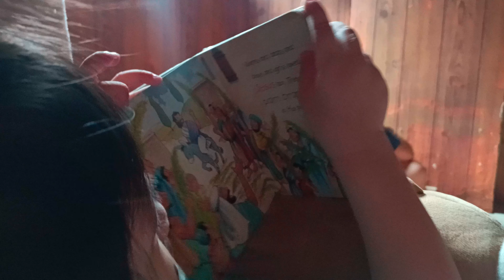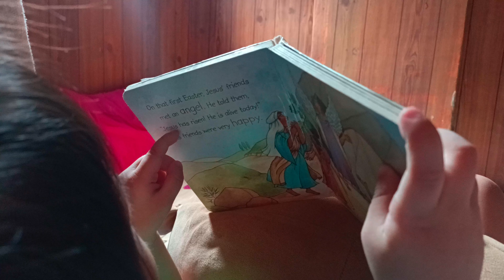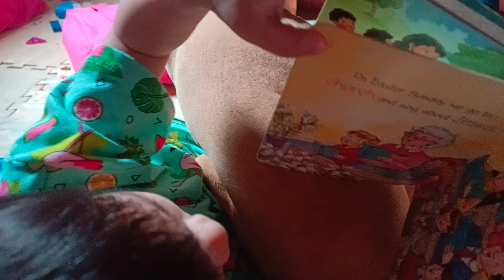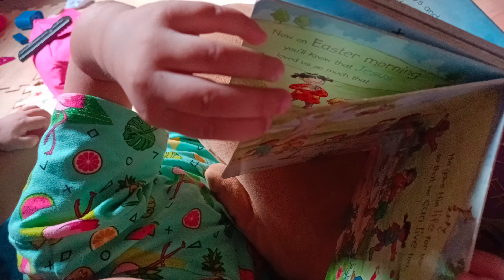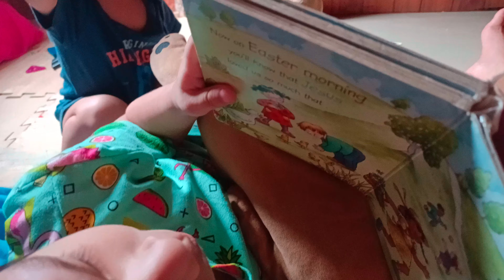The Story of Easter( Sept.16, 2021)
3yrs and 6mos old Pinit